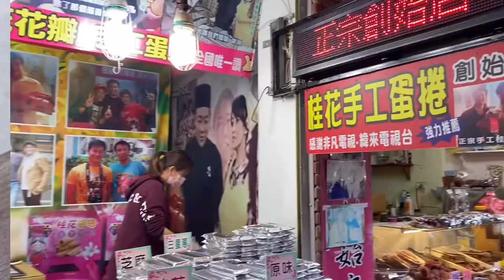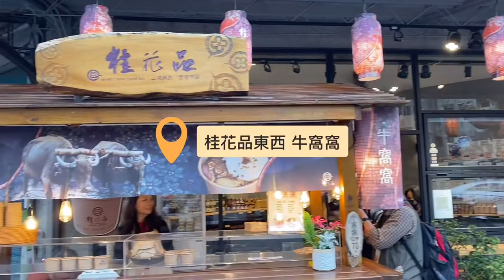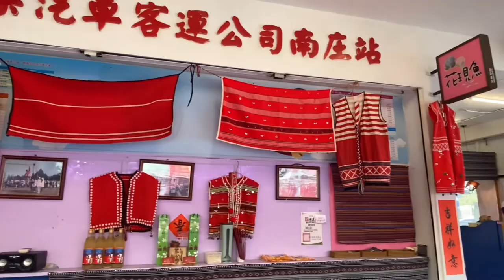【苗栗吃什麼】18家南庄老街小吃懶人包，必吃美食、必買伴手禮最完整攻略